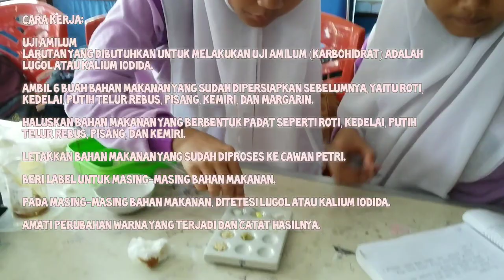UJI MAKANAN MENGGUNAKAN LUGOL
Ada sebuah percobaan yang dapat digunakan untuk membuktikan kandungan yang dimiliki suatu bahan makanan, namanya adalah uji makanan. Praktikum biologi berupa uji makanan ini digunakan untuk menguji zat apa saja yang terkandung pada sebuah bahan makanan. Ulasan tentang praktikum biologi uji makanan dapat disimak pada vidio ini.